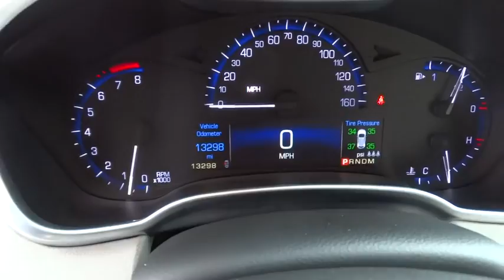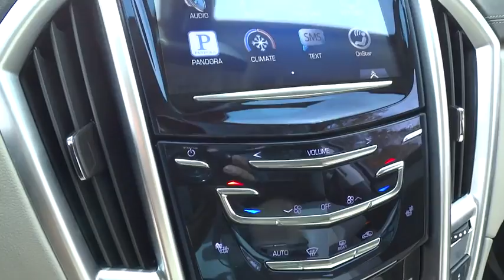2016 Cadillac SRX Wilson, Rocky Mount, Raleigh, Wake Forest, Zebulon, NC M8648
2016 Cadillac SRX
2016 Cadillac SRX Luxury Collection - Stock#: M8648 - VIN#: 3GYFNBE36GS580815

ONE OWNER, LEATHER SEATS, HEATED SEATS, BACK UP CAMERA, BLIND ZONE ALERT, ALLOY WHEELS, XM RADIO, ONSTAR, POWER DRIVERS SEAT, 4G LTE WI-FI(R) HOT SPOT WITH LIMITED DATA TRIAL AND MORE.(SUBJECT TO TERMS SEE ONSTAR.COM, 18 INCH CHROME WHEELS, POWER SUNROOF WITH 2ND ROW SKYLIGHT, and ADAPIVE REMOTE START. Be the talk of the town when you roll down the street in this superb 2016 Cadillac SRX. This wonderful Cadillac is one of the most sought after used vehicles on the market because it NEVER lets owners down. This SRX is nicely equipped with features such as 18 INCH CHROME WHEELS, 4G LTE WI-FI(R) HOT SPOT WITH LIMITED DATA TRIAL AND MORE.(SUBJECT TO TERMS SEE ONSTAR.COM, ADAPIVE REMOTE START, ALLOY WHEELS, BACK UP CAMERA, BLIND ZONE ALERT, HEATED SEATS, LEATHER SEATS, ONE OWNER, ONSTAR, POWER DRIVERS SEAT, POWER SUNROOF WITH 2ND ROW SKYLIGHT, and XM RADIO.